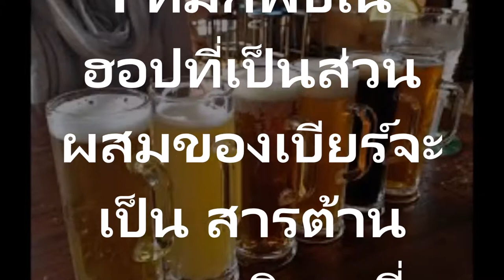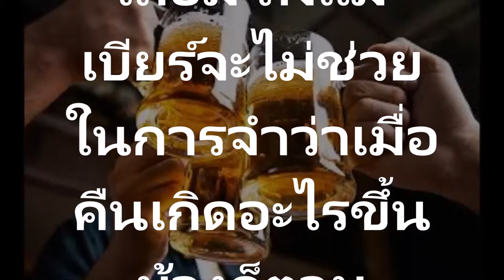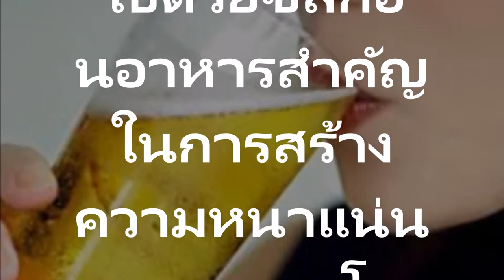10 ประโยชน์ดีดีของการ ดื่มเบียร์ ที่คุณต้องทึ่งคอเบียร์แชร์ไป! เผยความลับ